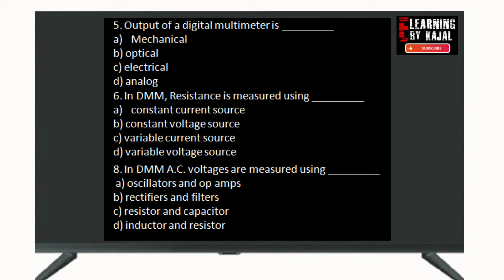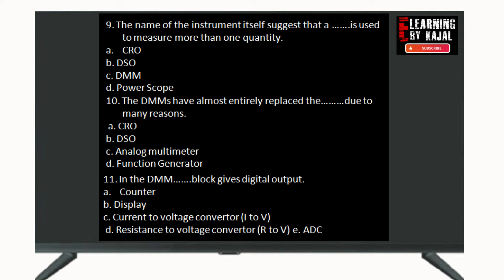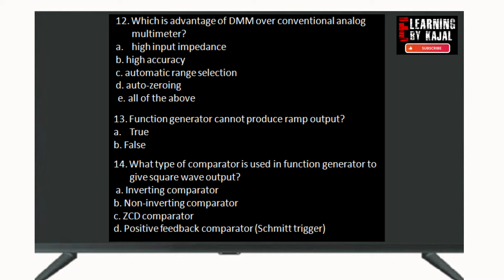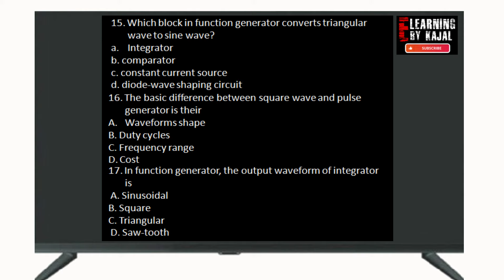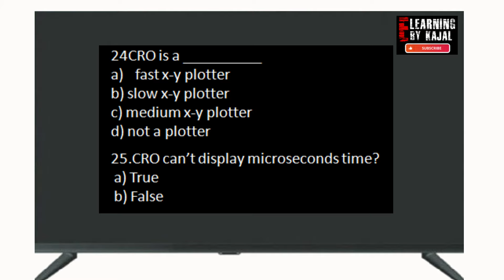Part 4 | MCQ on ELECTRONIC INSTRUMENTATION | Basic Electronics Engineering MCQ | E-learning By Kajal